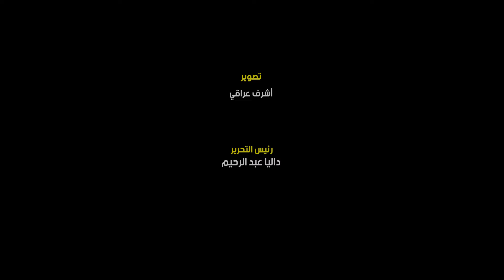مصر هترفع رأسنا| توقعات الجماهير لمباراة مصر وغانا في كأس أمم إفريقيا